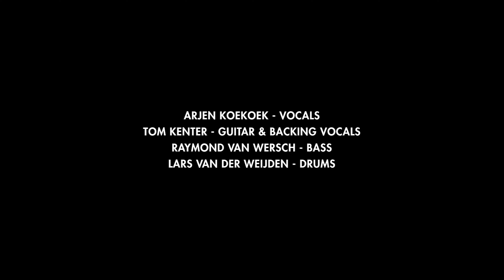It Ain't Easy by Mount Turmoil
Live recording at Studio Moskou, Utrecht NL on Nov 3th, 2021

Mount Turmoil
Arjen Koekoek - vocals
Tom Kenter - guitar & backing vocals
Raymond van Wersch - bass
Lars van der Weijden - drums

Sound: Silvia "Chernosyl" Vermeulen
Video: Guido vrouwe • GVR rocks

Gear used:
Phone with FiLMiC Pro